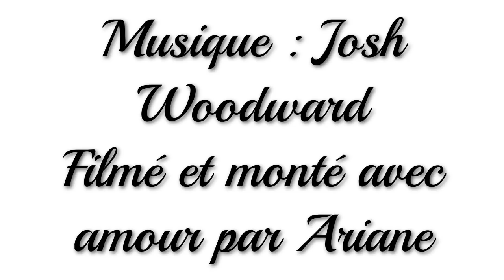Retraite Yoga cet été près d'Annecy!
Retraite Yoga du 7 au 14 Juillet aux Jardins du Nant!

Crédit photo de couverture : L. Piovesan pour Yoga Journal France